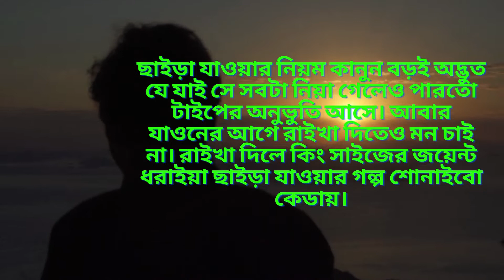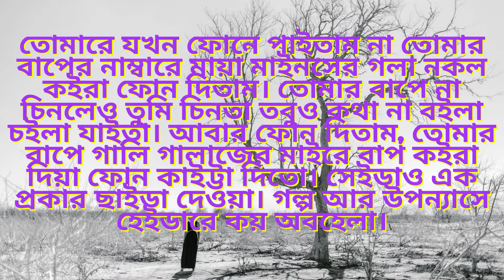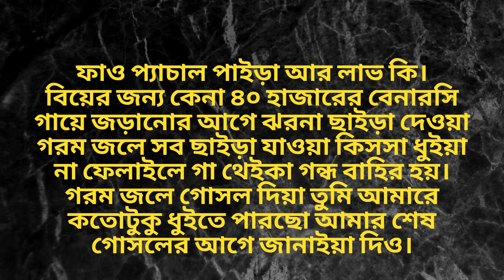ছাইড়া যাওয়ার নিয়ম কানুন বড়ই অদ্ভুত// SROTOSWINI BANGLA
স্বপ্নীল চক্রবর্তী র লেখা একটা বিরহের কবিতা
ছাইড়া যাওয়ার নিয়ম কানুন বড়ই অদ্ভুত
যে যাই সে সবটা নিয়া গেলেও পারতো টাইপের অনুভুতি আসে। আবার যাওনের আগে রাইখা দিতেও মন চাই না। রাইখা দিলে কিং সাইজের জয়েন্ট ধরাইয়া ছাইড়া যাওয়ার গল্প শোনাইবো কেডায়।

শক্ত কইরা জড়াইয়া ধরার পর হুট কইরা ছাইড়া দিলে সেই ছাড়া ছাড়ির সাথে ভুজুংভাজুং মিশাইয়া নাম দিতাম অভিমান। অভিমানের সাক্ষী সাবুত রাইখা দিতাম না, তবে ধুইয়া দিতাম।

তোমারে যখন ফোনে পাইতাম না তোমার বাপের নাম্বারে মায়া মাইনসের গলা নকল কইরা ফোন দিতাম। তোমার বাপে না চিনলেও তুমি চিনতা তবুও কথা না বইলা চইলা যাইতা। আবার ফোন দিতাম, তোমার বাপে গালি গালাজের মাইরে বাপ কইরা দিয়া ফোন কাইট্টা দিতো। সেইডাও এক প্রকার ছাইড়া দেওয়া। গল্প আর উপন্যাসে হেইডারে কয় অবহেলা।

তোমার কলেজের বান্ধবীরা জানে তোমার লাইগা কত্তোজনরে ছাইড়া দিছিলাম।
তোমারে কখনও জানাই নাই।

তোমার পিছের জানালার নিচে যে ভাঙ্গা বারান্দাটা আছে ঐখানে আমার কিছু ছুরি কাচি বেলেট আর আমার ছাইড়া যাওয়া রক্ত আছে। ইচ্ছা হইলে ওদের কাছ থেইকা জাইনা নিও আমার রক্তে শুধু হিমোগ্লোবিন না তুমিও থাকতা।

ফাও প্যাচাল পাইড়া আর লাভ কি।
বিয়ের জন্য কেনা ৪০ হাজারের বেনারসি গায়ে জড়ানোর আগে ঝরনা ছাইড়া দেওয়া গরম জলে সব ছাইড়া যাওয়া কিসসা ধুইয়া না ফেলাইলে গা থেইকা গন্ধ বাহির হয়। গরম জলে গোসল দিয়া তুমি আমারে কতোটুকু ধুইতে পারছো আমার শেষ গোসলের আগে জানাইয়া দিও।